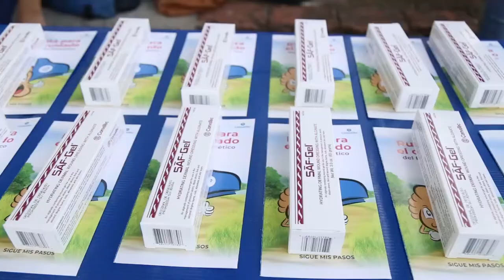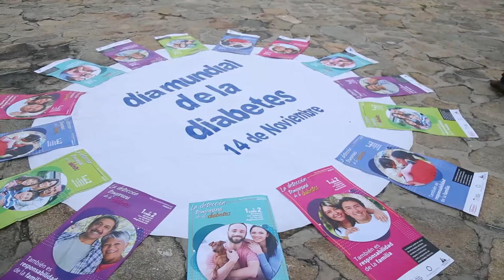GradoCeroPress DIA MUNDIAL DE LA DIABETES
SE PROMUEVEN ACCIONES DE PREVENCIÓN EN EL DÍA MUNDIAL DE LA DIABETES: DE LA PEÑA PINTOS

* El secretario de Salud en el estado destacó que es todo un reto evitar la ingesta de bebidas azucaradas y de alimentos chatarra en población

ACAPULCO.- En el marco de la Jornada Nacional de Salud Pública, el secretario de Salud, Carlos de la Peña Pintos, encabezó la ceremonia conmemorativa del Día Mundial de la Diabetes, realizada en el Museo Histórico del Fuerte de San Diego, en donde destacó la importancia de convencer a la población de la importancia de adquirir un estilo de vida saludable.

El titular de Salud estatal señaló que la dependencia a su cargo durante muchos años ha insistido en la necesidad de hacer tamizajes, es decir, la búsqueda intencionada de personas que pudieran tener problemas de prediabetes o bien ya diabetes, lo que es todo un reto, como lo es evitar la ingesta de bebidas azucaradas y de alimentos chatarra.

Mencionó que se continuará insistiendo en ello y, sobretodo, en las escuelas para que los padres de familia y los maestros promuevan el tema de la nutrición y destacó la labor que se realiza en la prevención, detección oportuna y la atención adecuada a los pacientes.

De la Peña Pintos, destacó que la ruta está trazada para atender este problema de salud pública a través de las instituciones del sector y de otras más, además de la ciudadanía de forma cotidiana y no sólo en este tipo de celebraciones.

Al mismo tiempo, mencionó que cada quien desde su trinchera, debe contribuir a disminuir sus complicaciones y evitar la muerte prematura, así como la pérdida de productividad en las personas de entre los 15 y 65 años de edad, a consecuencia de alguna discapacidad.

En el evento se desarrollaron actividades entre los presentes con base en el Círculo Azul, que simboliza la unidad de la comunidad internacional de la diabetes en respuesta a la pandemia de este padecimiento.